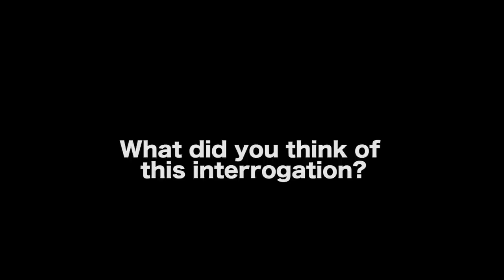How To Interrogate A Character - Mark W. Travis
BUY MARK W. TRAVIS’ BOOK - DIRECTING FEATURE FILMS:
The Creative Collaboration Between Director, Writers, and Actors

In this Film Courage video, Writer/Director/Instructor Mark W. Travis on How To Interrogate A Character.

MORE VIDEOS WITH MARK W. TRAVIS

CONNECT WITH MARK W. TRAVIS

AUDIO